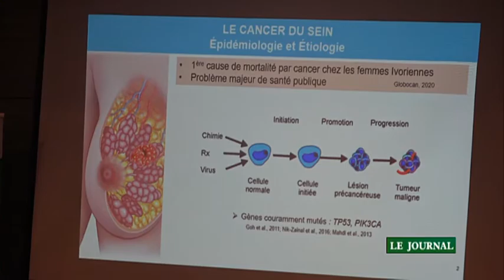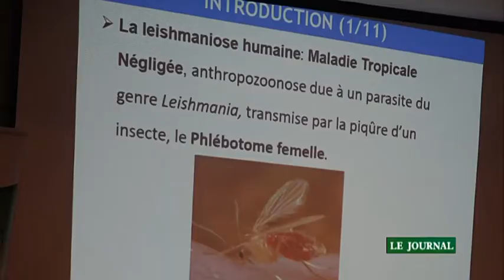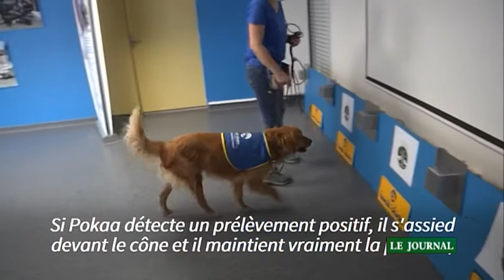Le 19 Heures de RTI 2 du 04 août 2021 par Amy Coulibaly